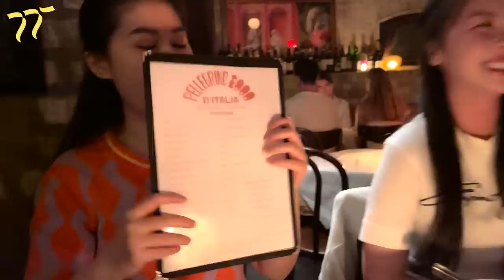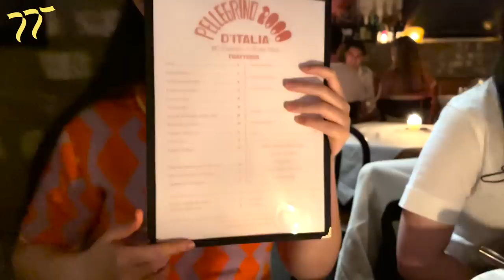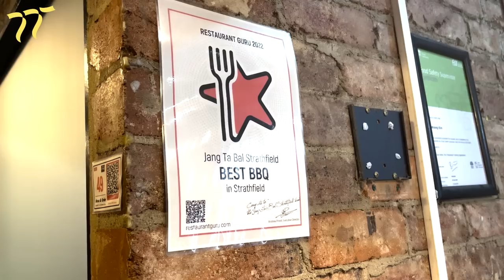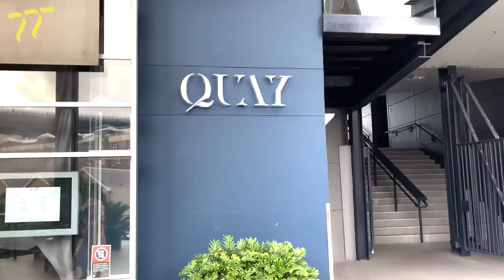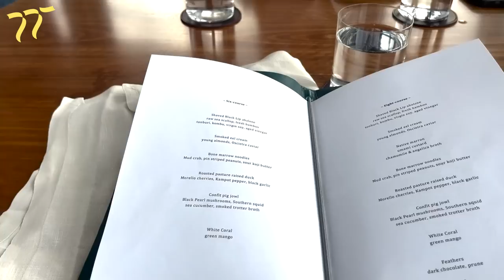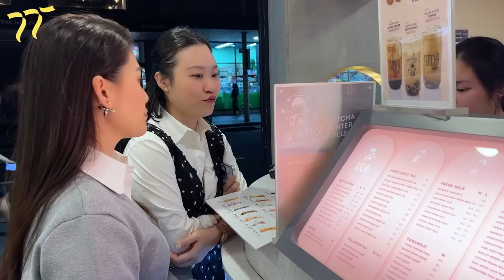NHỮNG NHÀ HÀNG CHẤT NHƯ NƯỚC CẤT TẠI ÚC | Ngọc Thanh Tâm